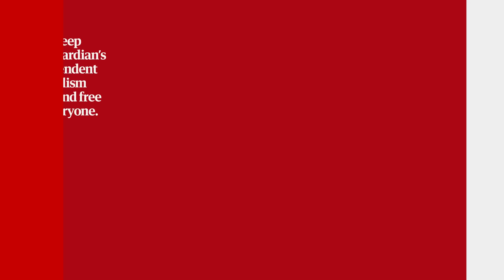Bangladesh: how the ‘gen Z revolution’ forced the prime minister to flee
After 15 years in power, Bangladesh's prime minister suddenly resigned and fled the country. Sheikh Hasina's departure, which came after weeks of student-led protests that were met with deadly force, was greeted with jubilation on the streets of the capital, Dhaka.

Over the past month, footage on the ground has shown protesters being beaten and killed, as well as thousands of people storming the prime minister's residence. The Guardian's global development reporter, Kaamil Ahmed, explains why students across the country took to the streets and how they escalated into a mass movement that forced Sheikh Hasina to flee the country in a helicopter

‘We’ve ousted this regime and will do so again’: the students bringing change to Bangladesh